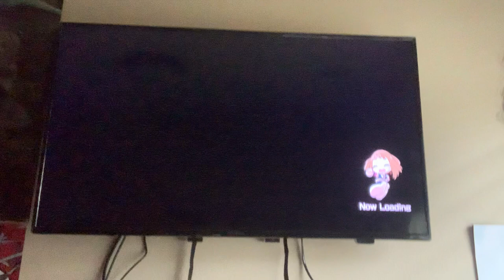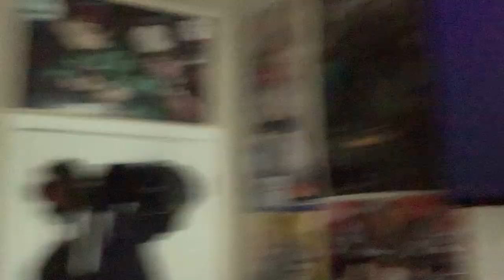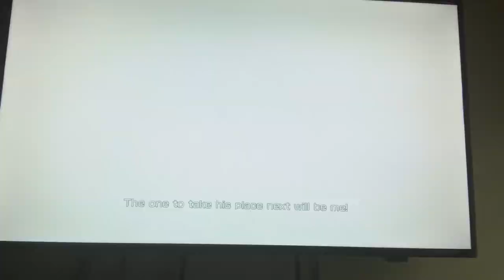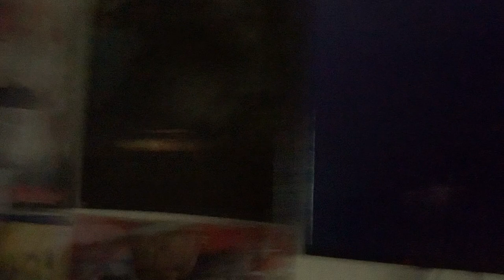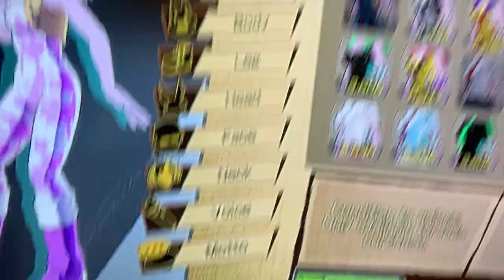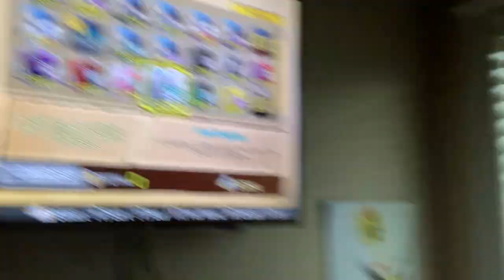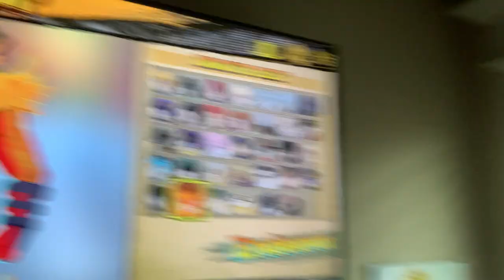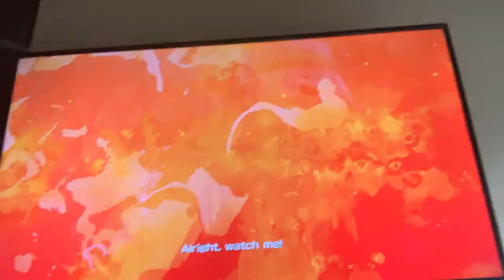My Hero Ones Justice 2 Gameplay with BowserJRXavierBolt aka Jonathan